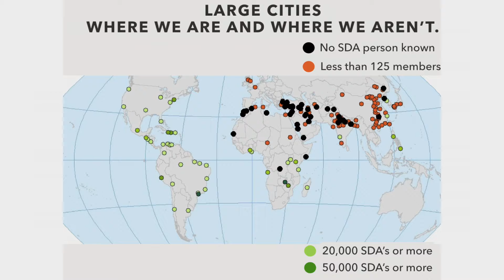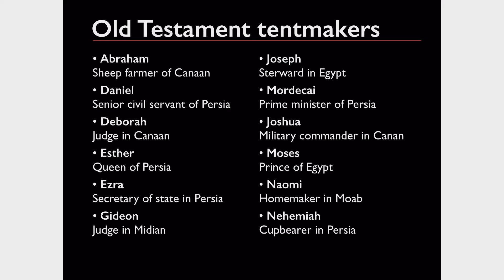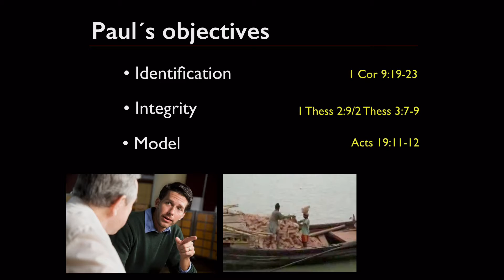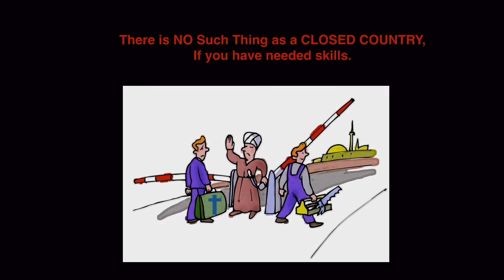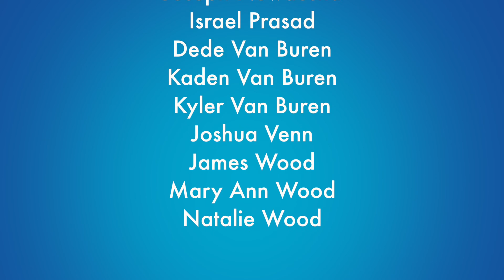Brother Parks at General Conference, 2015